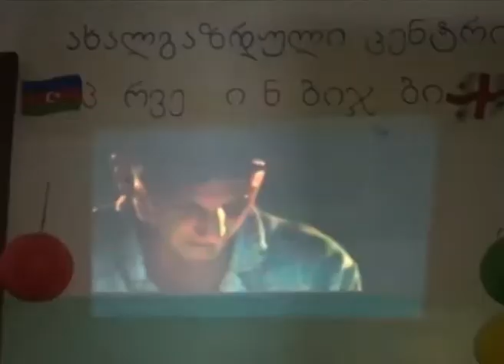შეხვედრა ალგეთის კულტურის ცენტრში